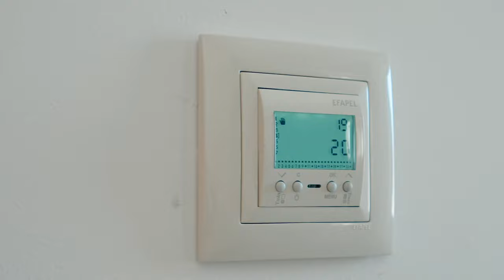Modern Way of Living in the Central Algarve | Mapro Real Estate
These never lived in, 3+1 bedroom townhouses, situated within a quiet and private area of Quarteira (near Vila Sol), offer a modern way of living close to all local amenities, and a short drive from the beach.